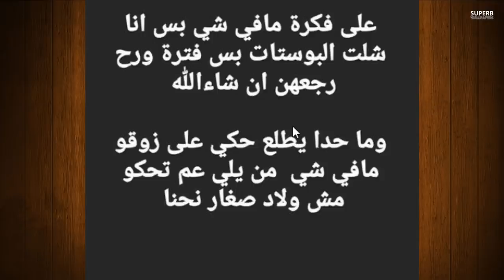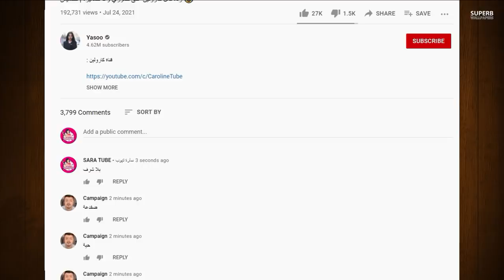ياسو تعود لفريق فافانابولي وتحضن وسام تيكت ورد ريدر على خيانة ياسو وكشف حقيقة نور مارو انس واصالة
انس _واصالة
اصالة المالح
Music anasala
Alwan tube
Related
مملكة القصص
Related
Mo Vlogs
Ahmad Aburob
هلكني المرض !!
جول مان
اغنية طول ما احنا سوا //اصالة :انس
Eman Jaf
❤💙اصالة مالح - طول ما احنا سوا
GreenMoon